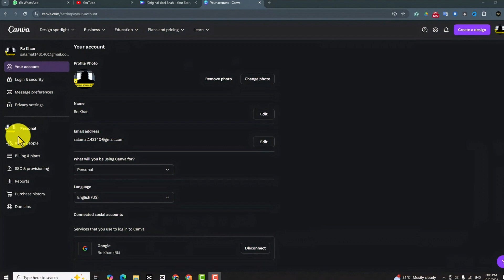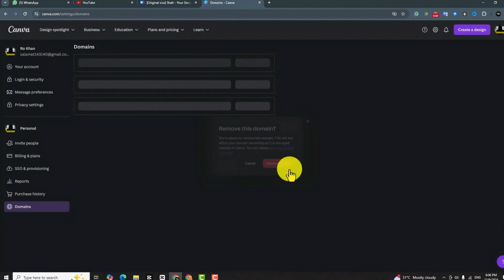How to Remove or Delete Canva Website in 2024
How to Delete Your Canva Website (TUTORIAL). How to DELETE Your Canva Website in 2024.
Are you looking to delete your Canva website in 2024 but don't know how? In this step-by-step guide, we will walk you through the process of permanently removing your Canva website with ease. Whether you're updating your online presence or simply no longer need your site, we've got you covered.

In this video, you'll learn:
- A detailed walkthrough of the deletion process
- Important tips and considerations before you take the plunge
- How to back up your designs if needed

Make sure to watch until the end for troubleshooting tips!